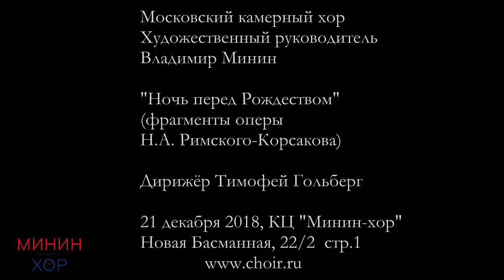Московский камерный хор - "Ночь перед Рождеством" (фрагменты оперы Н.А. Римского-Корсакова)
Запись сделана 21 декабря 2018 в КЦ "Минин-хор"
Москва, Новая Басманная, 22/2 стр.1

Солисты:

Софья Ефимова - Солоха
Борислав Молчанов - Чёрт
Андрей Крыжановский - Голова
Михаил Зыков - Дьяк
Сергей Крылов - Чуб